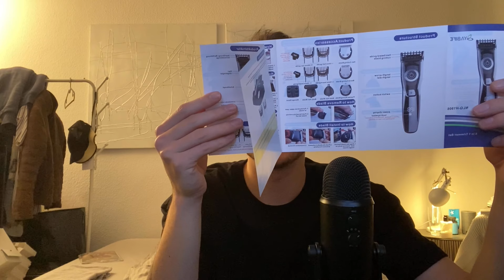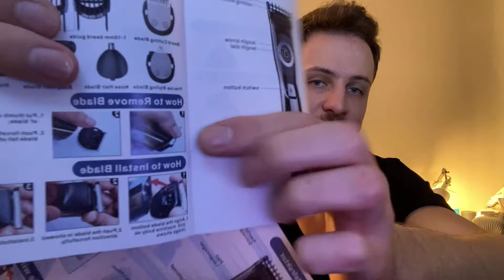ASMR Unboxing - Haar Trimmer (Crinkling & Tapping)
Link zum Produkt: